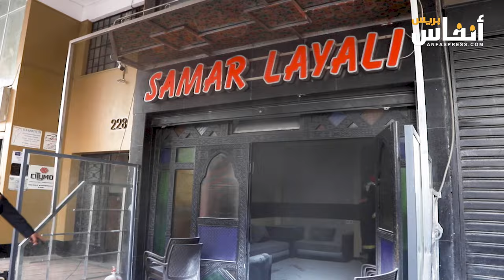اندلاع النيران في مقهى معروف للشيشا بالدار البيضاء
اندلعت النيران في مقهى معروف وسط مدينة الدار البيضاء، حيث كان المقهى يقدم الشيشا لزواره، وحلت سيارة الوقاية المدنية بعين المكان